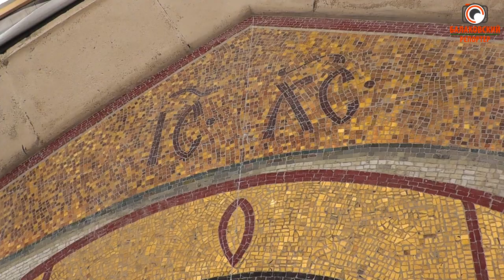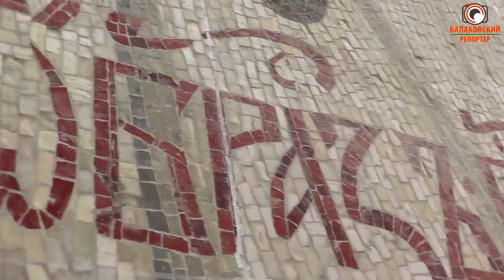Осталось совсем немного! Работы по восстановлению мозаики на Свято-Троицком храме почти завершены